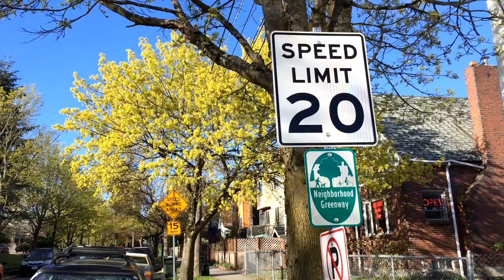Where the Greenway Ends